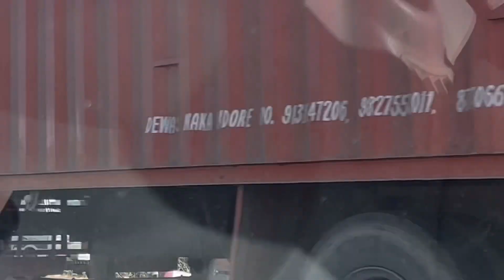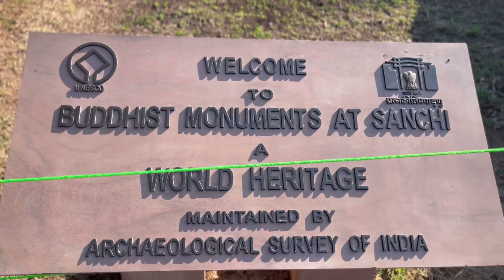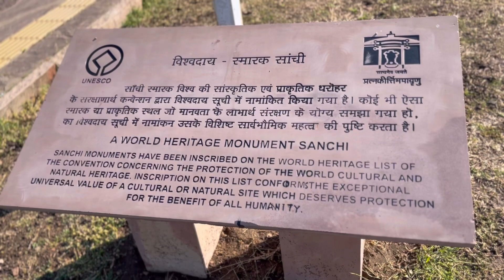Sanchi Stupa (Gem of India)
Music credit to :
# vita music store